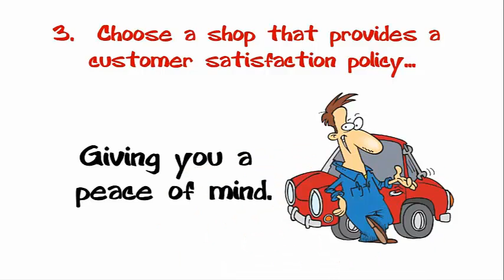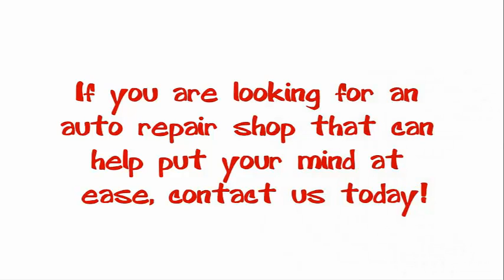Finding The Right Auto Repair Shop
5 Useful Tips to assist you in finding the right Auto Repair Shop for your vehicle!